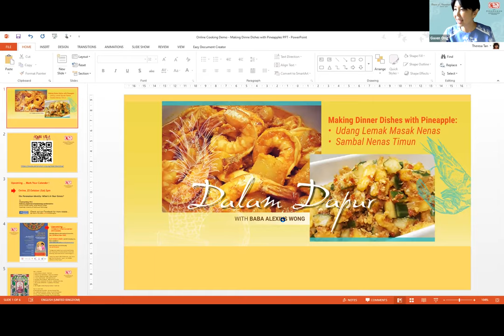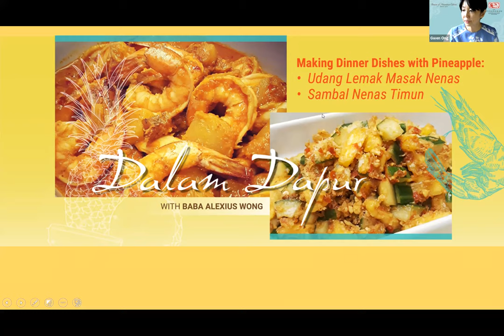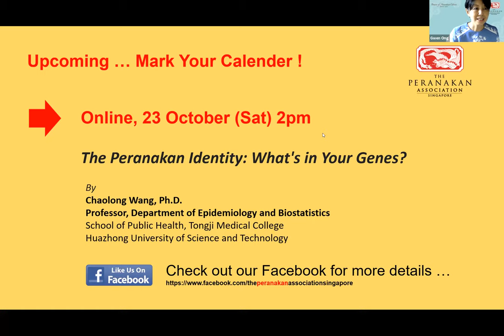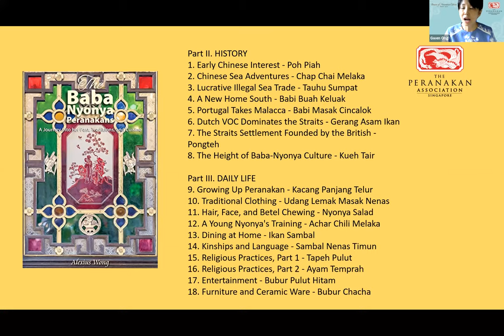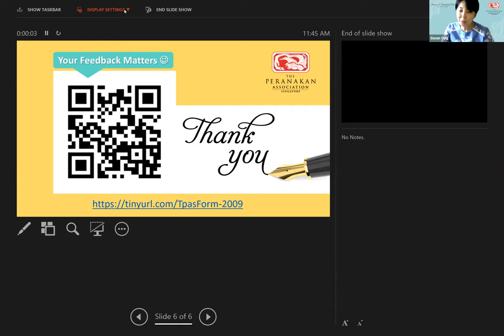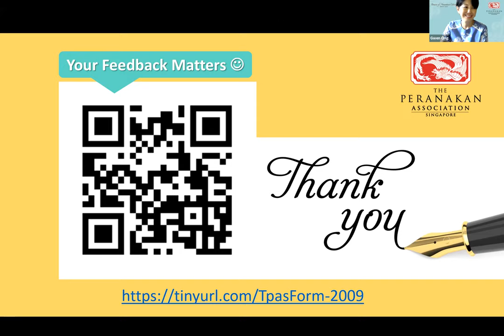Online cooking demo: Making dinner dishes with pineapple by Baba Alexius Wong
Dalam Dapur with Baba Alexius Wong

Malaysian-born Alexius Wong, who is currently based in the USA, is a Baba whose parents hail from the Melaka Peranakan community. After 20 years of research and writing, he recently published “The Baba Nyonya Peranakans” book in which he details the history, culture, and daily practices of our precious culture, as well as sharing some of his grandmothers’ well-known recipes. where he recounts stories of him growing up in such a household while sharing more of his family recipes. He is currently working on his new cookbook, Edible Memories, which will feature over a 100 recipes, mostly Nyonya ones inherited from his grandmothers who were prodigious in the kitchen and expert kueh makers.

Alexius is a Spanish school teacher, pianist, writer, and photographer. His current mission is to research and document the traditions and customs that are quickly fading, hoping to make some relevant to contemporary life. He believes that we all can get in touch with distant memories through food to bring back cultural meaning and connection.